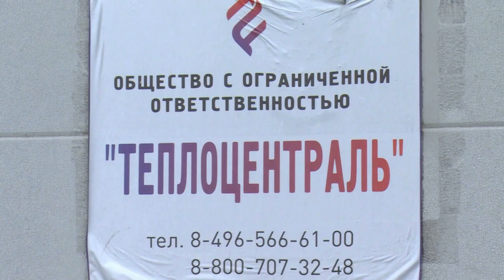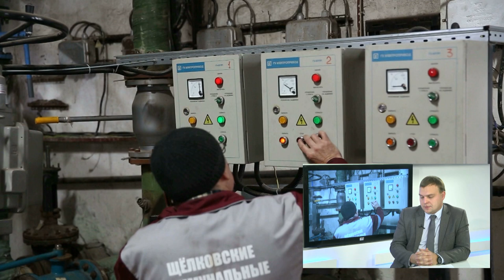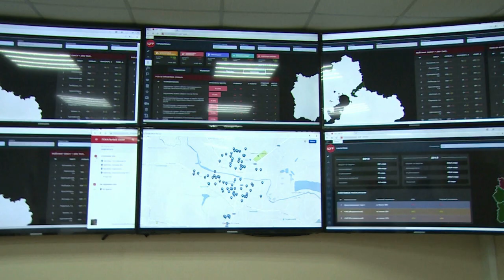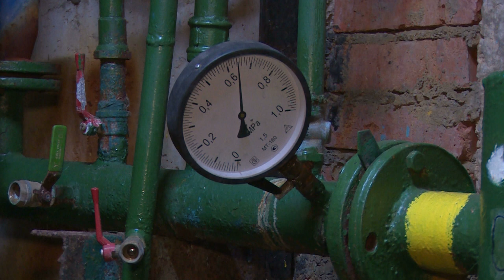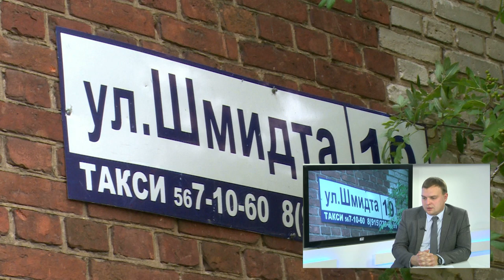Диалог 17.12.2019 (А. Собенников)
Гости в студии: Исполняющий обязанности заместителя Главы Администрации городского округа Щёлково по жилищно-коммунальному хозяйству и энергетике Аркадий Собенников.